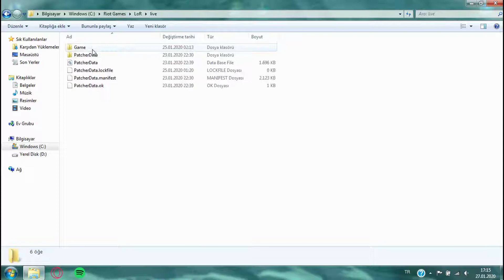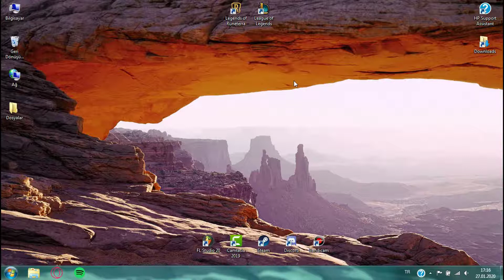LEGENDS OF RUNETERRA'YI TÜRKÇE YAP! | YNESA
Herkese merhaba!

〄Bugün sizlerle LoR'u Türkçe yapıyoruz! Umarım bölümü beğenirsiniz.

〄BU İŞLEM HAKKINDAKİ NOTLAR YORUM ŞEKLİNDE AŞAĞIDA!